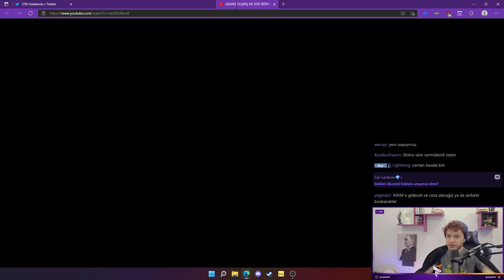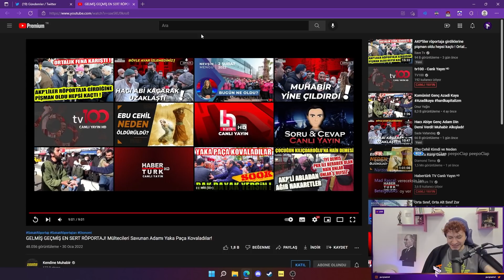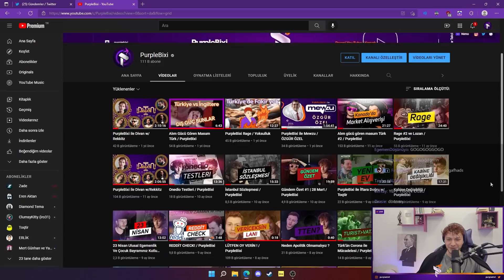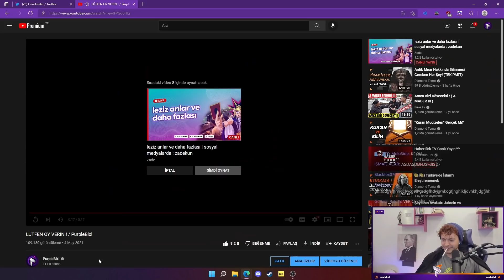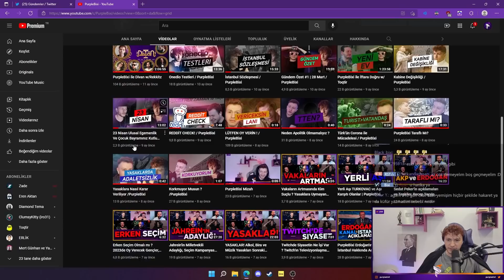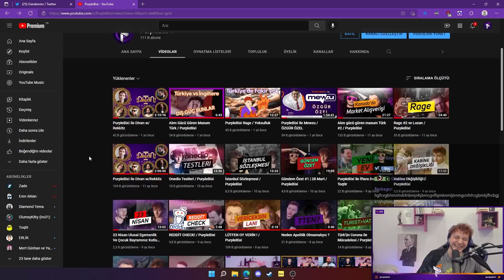GELMİŞ GEÇMİŞ EN SERT RÖPORTAJ!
PurpleBixi, Kendine Muhabir'in "GELMİŞ GEÇMİŞ EN SERT RÖPORTAJ!" adlı videosunu izliyor. Mültecileri Savunan Adamı Yaka Paça Kovaladılar
Ayrıcalıklardan yararlanmak ve destek olmak için bu kanala katılın: